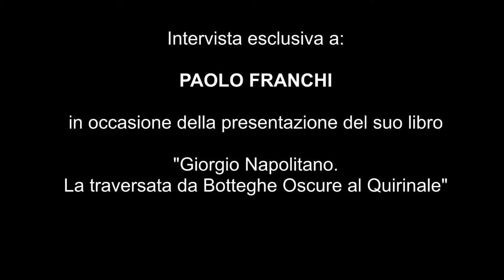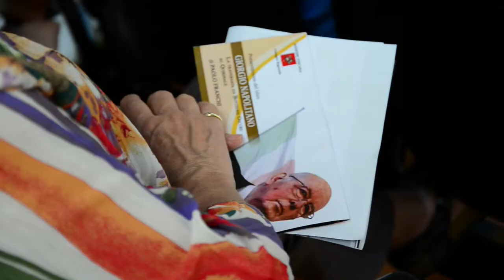Intervista a Paolo Franchi: Giorgio Napolitano, la traversata da Botteghe Oscure al Quirinale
Intervista esclusiva per Testimonianze al giornalista Paolo Franchi in occasione della presentazione a Firenze del suo libro "Giorgio Napolitano,  la traversata da Botteghe Oscure al Quirinale"